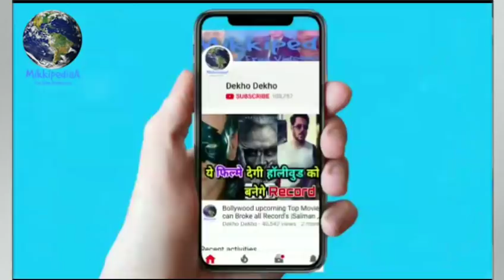2.0 Akshay kumar New look out Robot 2.0 new poster, Akshay kumar in multiple looks in 2.0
2.0 Akshay kumar New look out Robot 2.0 new poster, Akshay kumar in multiple looks in 2.0
2.0 Akshay kumar New look out Robot 2.0 new poster, Akshay kumar in multiple looks in 2.0

2.0 Akshay kumar New look out Robot 2.0 new poster, Akshay kumar in multiple looks in 2.0